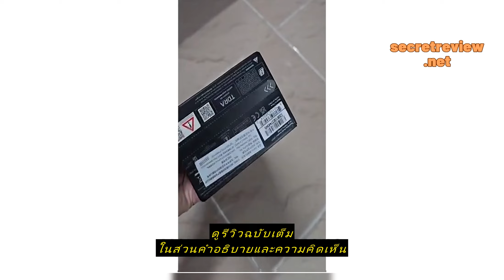Review Gopro Hero12 กล้องแอคชั่น กันน้ํา สีดํา 5.3K60+4K120 บันทึกวิดีโอได้นานขึ้น วิดีโอ HDR อัตรา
ซื้อราคาที่ถูกที่สุดบน Shopee ที่นี่

Gopro Hero12 กล้องแอคชั่น กันน้ํา สีดํา 5.3K60+4K120 บันทึกวิดีโอได้นานขึ้น วิดีโอ HDR อัตราส่วน 9:16 ใหม่ กันสั่น Hypersmooth 6.0